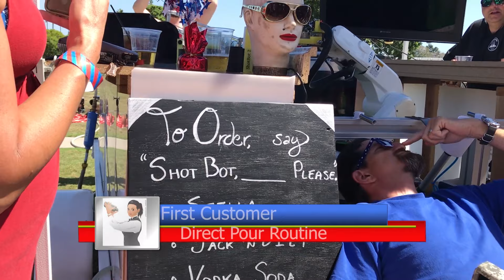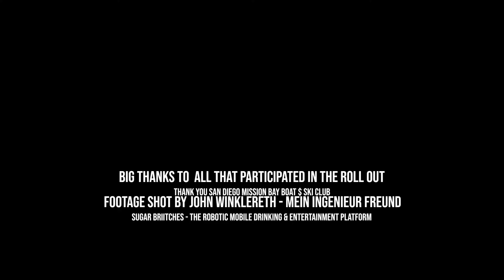World Premiere of ShotBot 2- Robotic Bartender and Drinking Game Entertainment Platform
The second generation of Shot bot Is completed and comes in the form of a Tailgater. Vehicle #1 answers to "Sugar Britches".